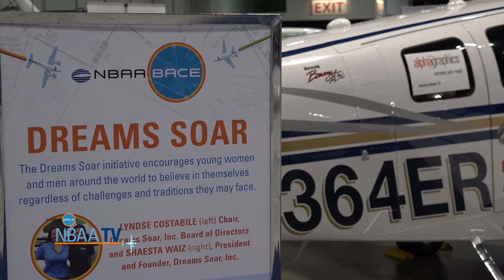Groundbreaking Pilot Shaesta Waiz Shares Her Inspirational Story at NBAA-BACE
Shaesta Waiz, the first civilian female pilot from Afghanistan, is sharing her inspirational story with students at NBAA’s Business Aviation Convention & Exhibition (NBAA-BACE) Careers in Business Aviation Day. Once living in a refugee camp, Waiz is now founder and president of Dreams Soar, Inc., an initiative promoting careers in STEM (science, technology, engineering and math), and will be flying across the world in a Beechcraft Bonanza next year to inspire young women to follow their dreams.